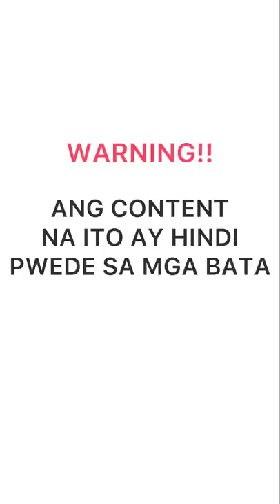“IKAW ANG BASTOS”